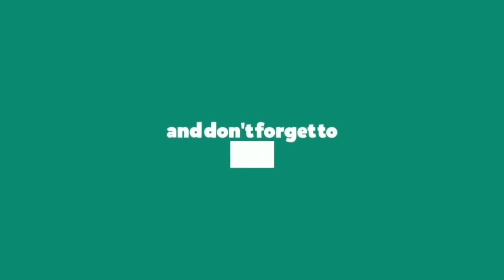Splash Run the World Girls - Dance Cover || and E DANCE STUDIO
Dance Cover on Splash Run the World Girls Song, Choreography by E DANCE STUDIO